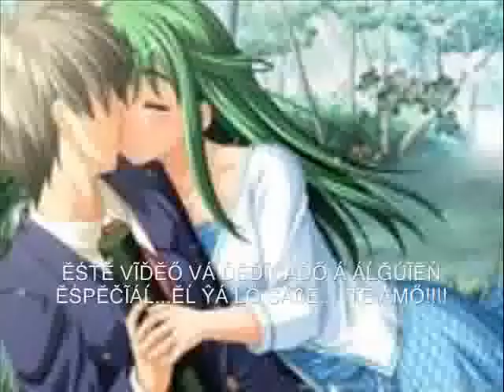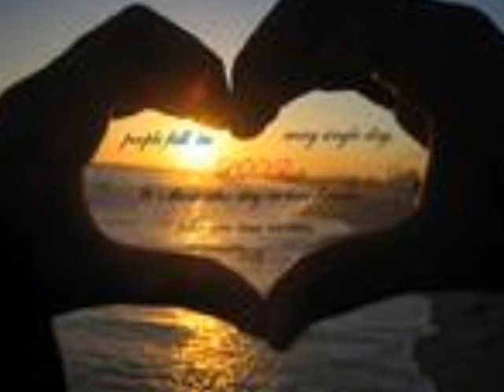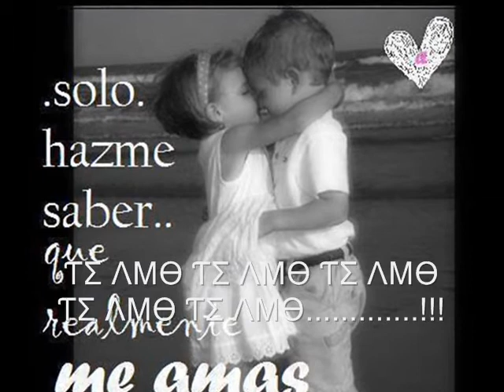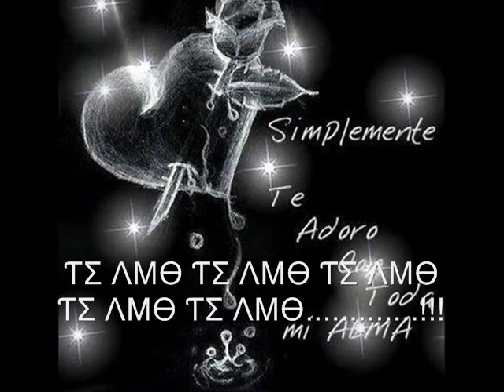UN ANGEL LLORA.♥♥!!!